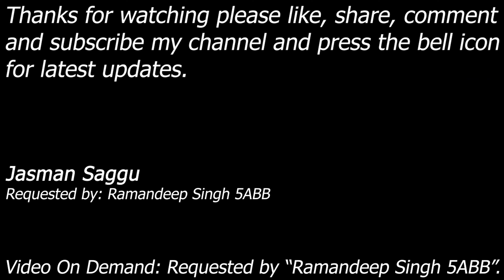WWE SmackDown! Here Comes The Pain - Scott vs Goldberg - Ultimate Submission - Ramandeep Singh 5ABB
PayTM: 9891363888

Match: Ultimate Submission Match
Requested by: Ramandeep Singh 5ABB